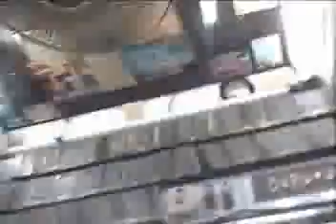MEELA K N SHAH 2006 CILP NO,01 SHALIMAR VCD K N SHAH,TARIQ KAZI